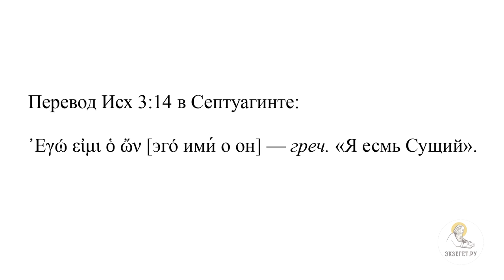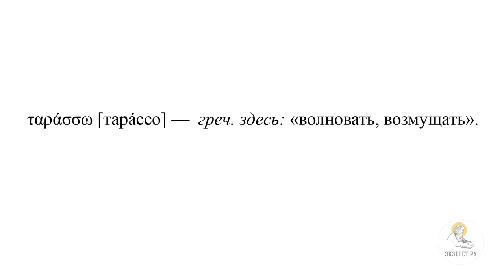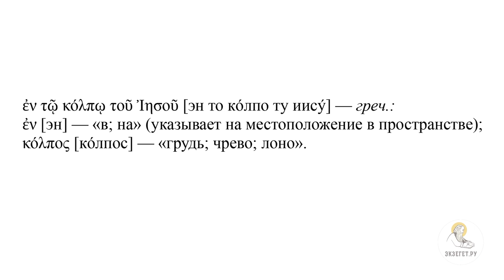"Один из вас предаст Меня" (Ин.13:18-30) Протоиерей Димитрий Юревич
Команда Экзегет.

🔸 О начале 13-ой главы Евангелия от Иоанна
🔸 О том, что раб не больше господина
🔸 О продолжении беседы об умовении ног
🔸 Об указании Господом на предательство Иуды
🔸 О фразе Господа "Я знаю тех, кого избрал..."
🔸 Об исполнении Писания
🔸 О свободы воли Иуды
🔸 О том, на какое писание указывает Иисус Христос
🔸 О том, что означает "поднять пяту"
🔸 Об указании на особо жестокий характер измены
🔸 О том, что Господь уже знает о событиях, которые будут дальше происходить
🔸 О выражении Господа "Это Я"
🔸 О некой аллюзии, указывающей на Ветхозаветное Имя Бога в ответе Христа
🔸 О вопросе выражения "Ты Христос?"
🔸 Об ответе Господа на этот вопрос
🔸 О желании Иисуса Христа приободрить учеников
🔸 О фразе "принимающие Меня, принимают Пославшего Меня"
🔸 О возмущении Духом Иисуса Христа, когда Иисус подумал о предательстве Иуды
🔸 О семитском обороте "Истинно, Истинно говорю..."
🔸 О словах Господа о предательстве одного из Его учеников
🔸 О реакции учеников на эти слова
🔸 О том, что на этой вечере Господь уже говорил о предателе
🔸 О поднятии этой темы снова на умовении ног
🔸 О последовании такой вечери
🔸 О любимом ученике Иисуса Христа, возлежавшего ближе всех ко Христу
🔸 О том, что Симон Петр просит Иоанна Богослова о том, чтобы Иоанн спросил кто предатель
🔸 О вопросе Иоанна Богослова Иисуса Христа
🔸 О парадоксальном ответе Господа
🔸 О следованию еврейской пасхи
🔸 О том, почему Господь обличает Иуду таким странным образом
🔸 О свободной воли Иуды
🔸 О том, что после этого куска, вошел в Иуду сатана
🔸 О словах Иисуса Христа Иуде после этого
🔸 О том, почему ученики не поняли обличения Иуды и последующих слов Иисуса Христа
🔸 Об описании того, что подумали ученики о словах Иисуса Христа
🔸 О том, что Иуда принял почетный кусок хлеба и уходит в ночь, чтобы предать Своего Учителя
🔸 Об указании  о том, что будет дальше с Иисусом Христом
🔸 О предложении Первой Евхаристии на Тайной Вечере после ухода Иуды